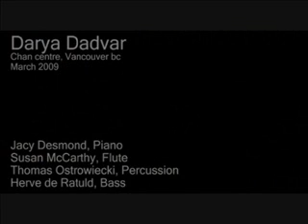Alireza Nourizadeh P2 - 11.10.2012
پنجره ای رو به خانه پدری - پنج شنبه ۲۰ مهر ۱۳۹۱ - قسمت دوم